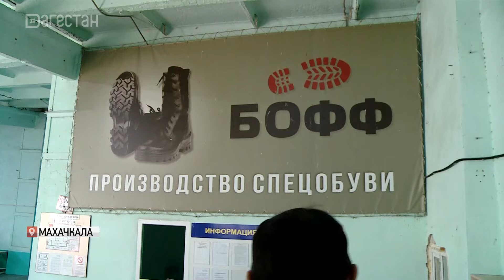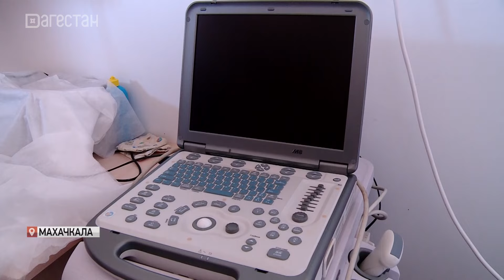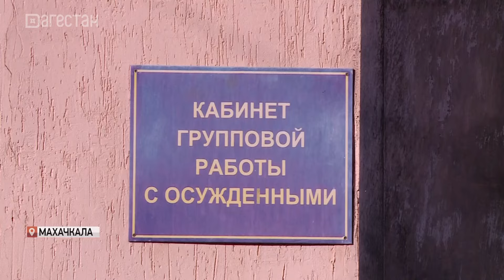Абдулмуслим Абдулмуслимов посетил с рабочим визитом ИК-2 УФСИН России по РД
Жизнь и работа за колючей проволокой. Премьер – министр региона посетил исправительную колонию № 2. Здесь 675 осужденных работают в различных цехах. Они изготавливают мебель, делают обувь, и занимаются ковкой. В рамках исполнения поручения Президента России в республике проводится работа по созданию рабочих мест в исправительных центрах на базе промышленных предприятий.